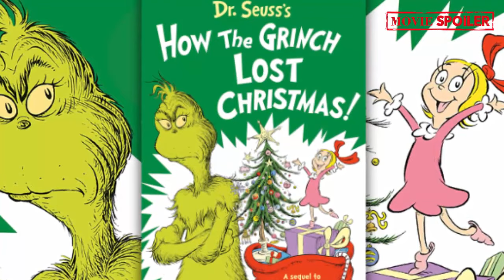The Grinch 2 Teaser 2024 with Jim Carrey & Taylor Momsen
In this exclusive video, we delve into the swirling rumors and speculation surrounding the long-awaited sequel to the beloved classic, "How the Grinch Stole Christmas." Could Jim Carrey be reprising his iconic role as the Grinch? Join us as we explore the possibilities, potential storyline, and cast updates for "The Grinch 2." Don't miss out on the latest buzz surrounding this highly anticipated sequel!